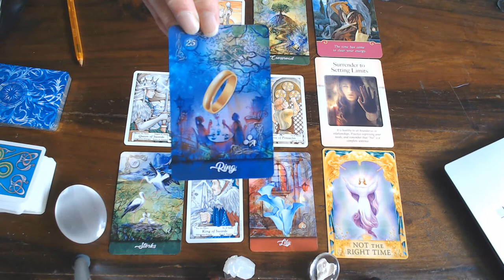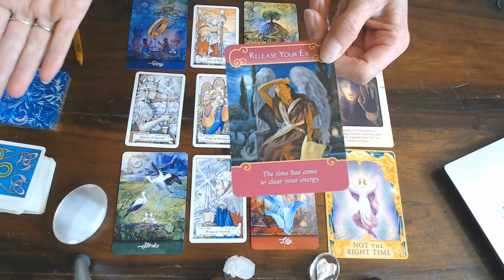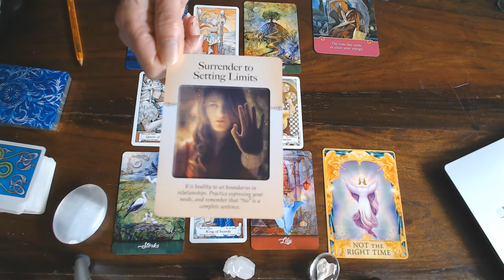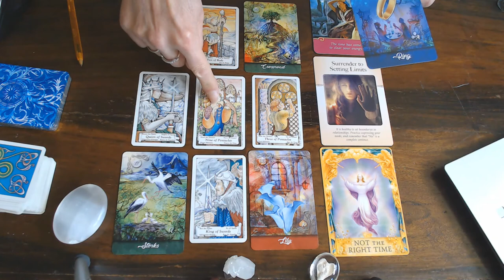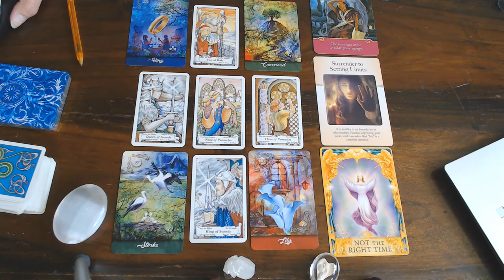LIBRA ROMANCE READING FOR JULY 2020/ARE YOU READY FOR THE NEXT STEP?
WHEN YOU ARE THAN THE TIME IS RIGHT! THANK YOU FOR ALL YOUR LIKES YOU ARE THE 3RD THIS MONTH! WELL DONE!